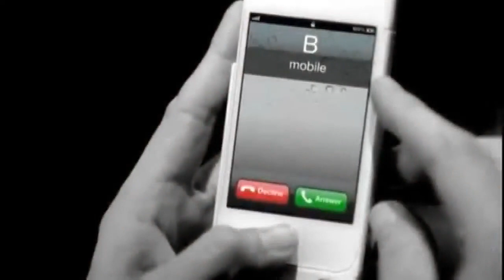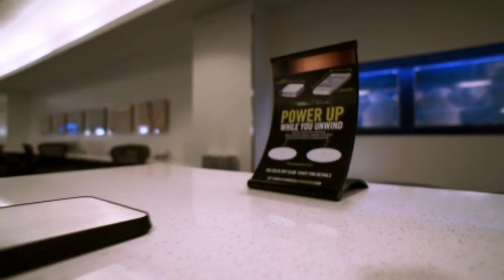Magic? The Future of Phone Charging Has No Wires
July 17 (Bloomberg) -- Powermat is hoping to solve TWO of the biggest problems with mobile devices -- dead batteries and chargers. By using a powermat charging station, consumers are able to wirelessly charge their devices. The challenge is charging stations are still few and far between. Betty Liu talks to Powermat's CEO about how the company plans to expand and keep up with demand. (Source: Bloomberg)